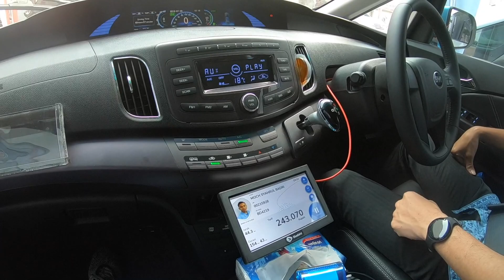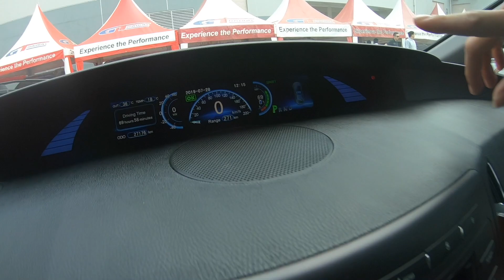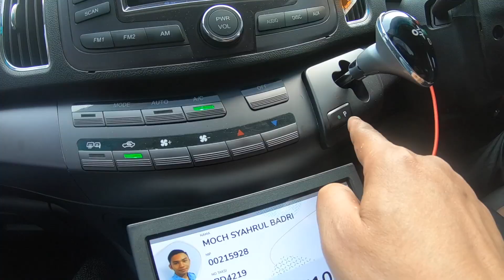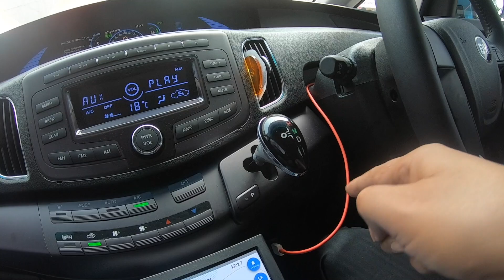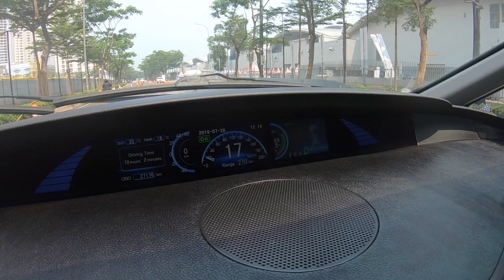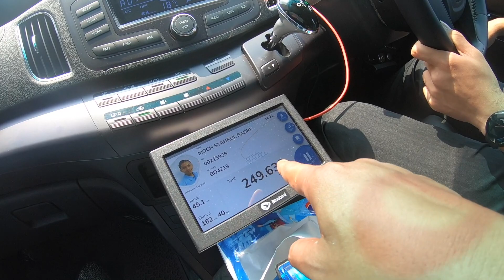Polusi Jakarta Parah!! Taksi Listrik BYD Blue Bird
Blue Bird Group, menambah armadanya dengan mobil listrik sebagai armada terbarunya. Ada dua model mobil listrik yang digunakan, yaitu MPV BYD e6 (asal Tiongkok) sebagai taksi reguler Bluebird dan SUV Tesla Model X 75D sebagai taksi eksekutif Silverbird. Blue Bird menyediakan 25 unit e6 dan lima unit Model X sebagai tahap awal. Blue Bird menargetkan pihaknya memiliki mobil listrik tersebut sebanyak 2.000 unit hingga 2025.